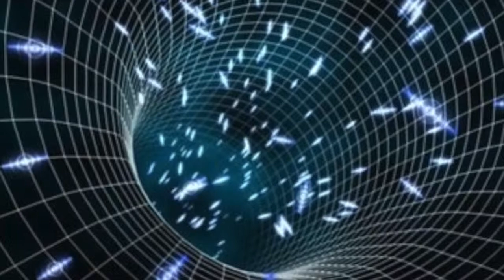Some more jamming on 31.7.2013 at Kolme Kaisaa, Helsinki, Finland (audio only).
Featuring members of Dark Sun, Octopus Syng & Tuliterä.